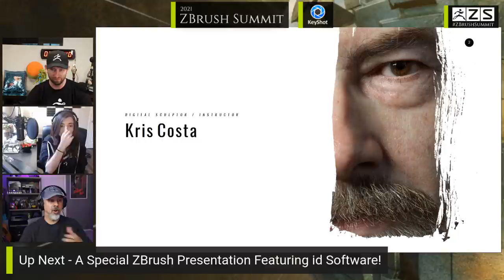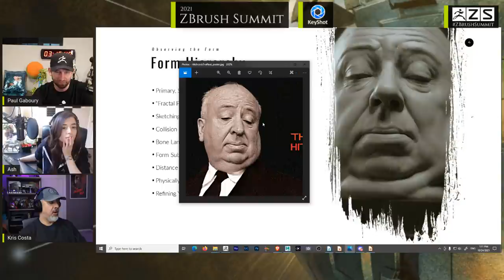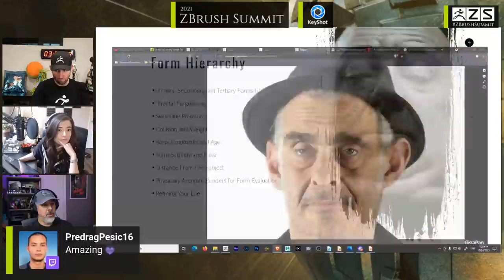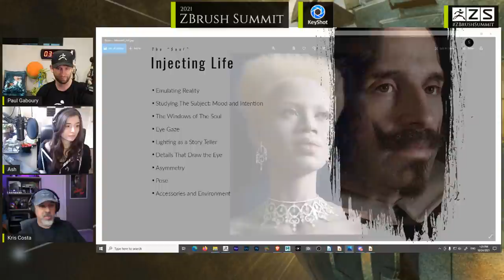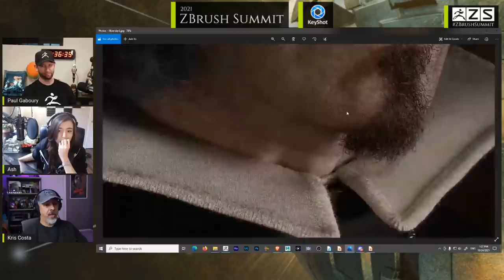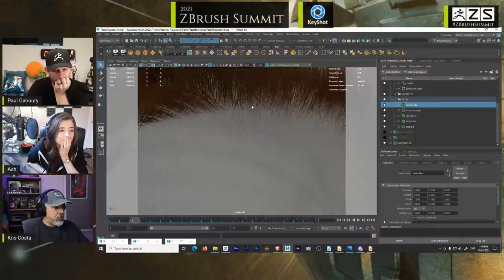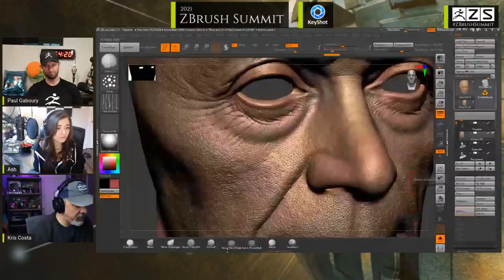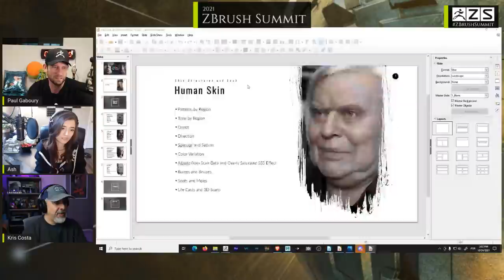Realism Idealized Learning How to Observe - 2021 ZBrush Summit (mirrored from Pixologic's channel)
Pixologic was kind enough to allow me to repost their video of my recent talk here on my channel, so here you have it! Thanks Kyle, Paul, Jaime, Ofer and everyone at Pixologic :)

Don't forget to add their Summit 2021 Playlist to your favorites as well: